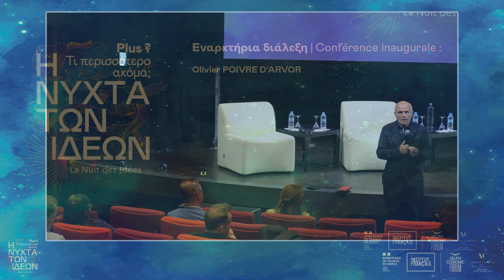LANUITDESIDEES 2023: « Plus ? » | Conférence inaugurale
🌏 Le 27 avril 2023, s'est déroulée la « Nuit des idées » sous le thème « Plus ? », durant laquelle des experts grecs et français ont été invités à mettre en place les bases d’un dialogue constructif sur la question de la lutte contre le changement climatique et de la préservation des ressources de la planète.

🌱 19.00 : Conférence inaugurale

Olivier POIVRE D’ARVOR, diplomate et écrivain, envoyé spécial du Président de la République pour la Conférence Océan des Nations Unies, ambassadeur pour les océans et les pôles, président du Musée national de la marine.

« Avec l’organisation du One Ocean Summit, à Brest, la France s’est portée à la pointe du combat pour la préservation des mers et des océans. Cette problématique trouve un écho particulièrement préoccupant en Méditerranée qui, plus encore que la plupart des autres espaces marins, et avant ces derniers, subit les conséquences désastreuses du réchauffement climatique, dans sa partie orientale notamment, avec une élévation plus rapide et plus sensible de la température de ses eaux. Trop chaude, trop polluée, trop acide, la Méditerranée semble perdre inexorablement, à l’instar des autres mers et océans, son rôle de « pompe à carbone ». »